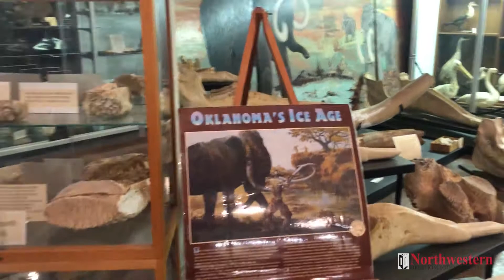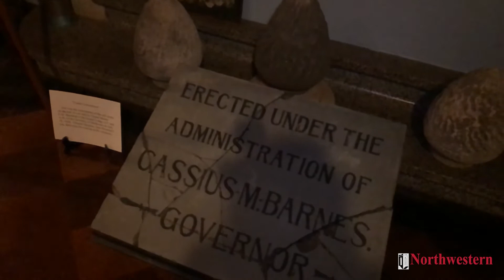VISIT ALVA: Museum of Natural History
Due to the coronavirus, the museum is currently limited on the hours it is open and the number of visitors that it can have at once. All visitors must schedule a time to visit until further notice